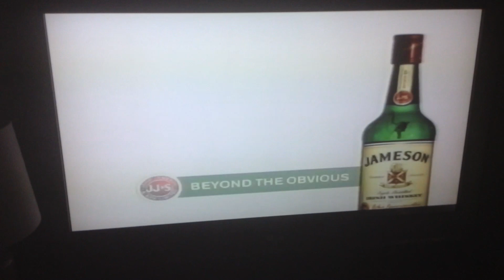Channel 4 Adverts (2006) (13)